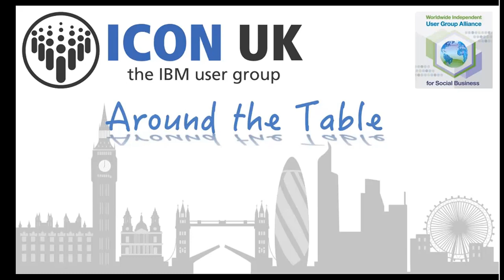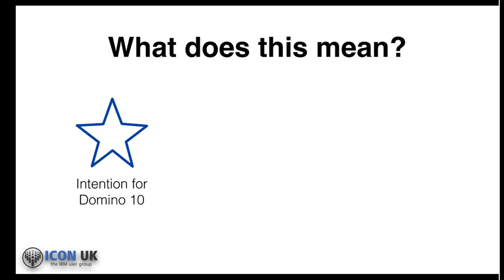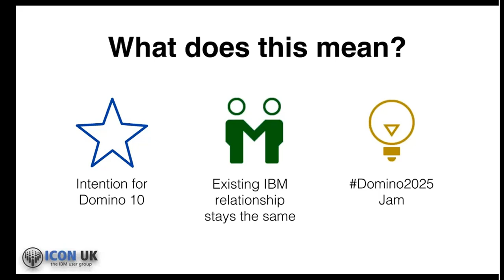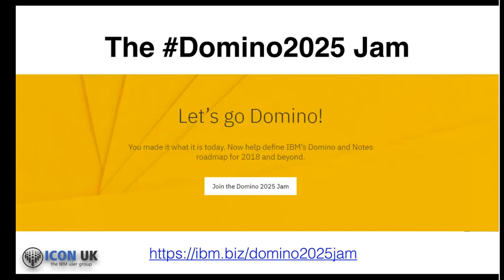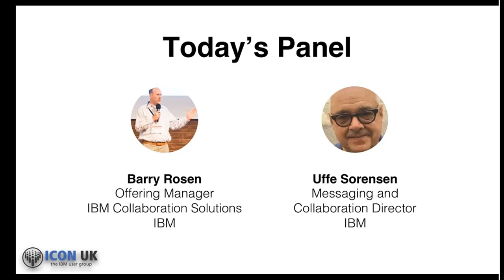Around the Table - Nov 17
IBM has made an exciting announcement regarding the future for the Verse, Notes/Domino, and Sametime product family - this month we are joined by Barry Rosen and Uffe Sorensen from IBM to discuss the announcement and to answer your questions.